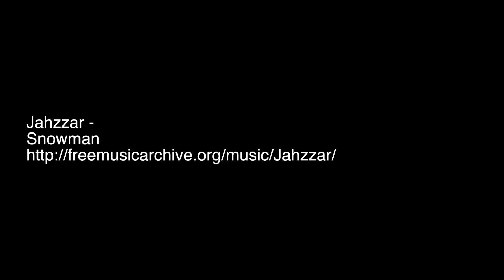Dec. 27th Wachusett Mountain Daily Video Snow Report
We picked up 2 inches of the natural stuff yesterday! The temperatures stayed nice and cold overnight and our snowmakers blasted even more! The sun is out today, sky is blue, snow is fast! It's WINTER so hit the slopes!